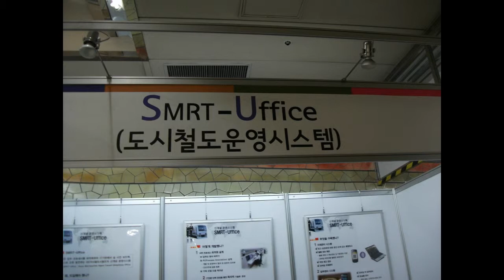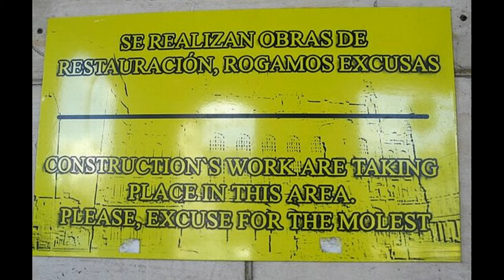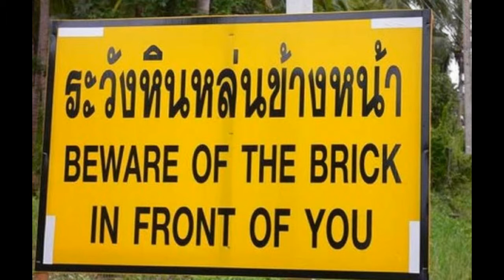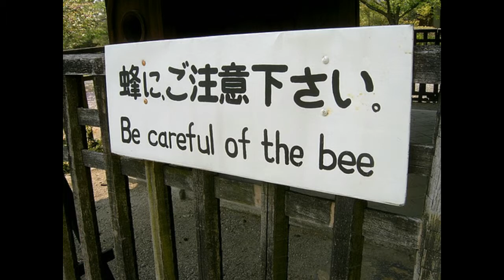Sunday Signage #4: Don't Lick The Bread!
Oh what fresh hell is this?  Texts, Signs and Headlines!